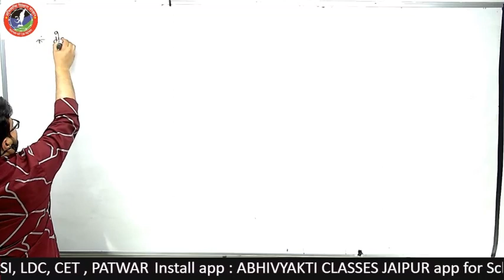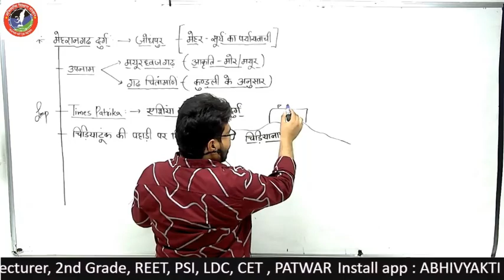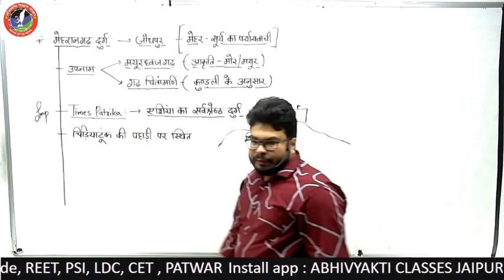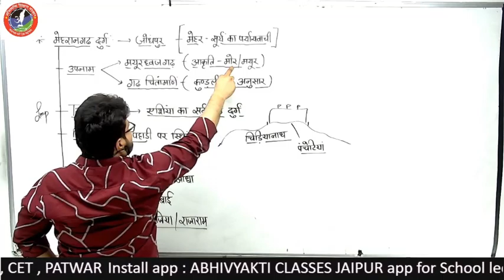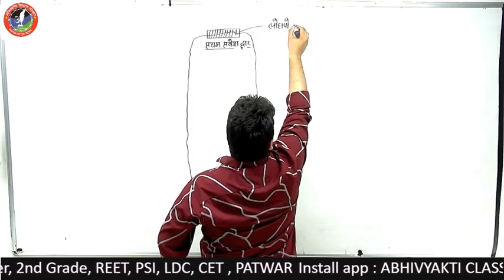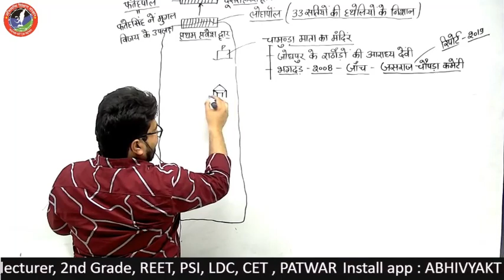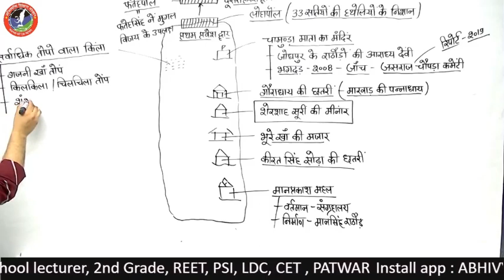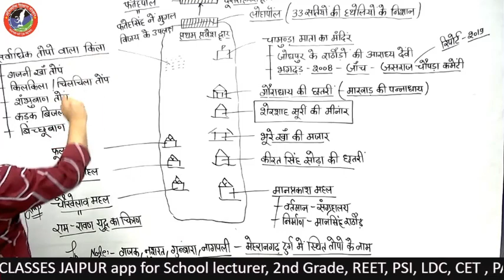मेहरानगढ़ दुर्ग I राजस्थान के प्रमुख दुर्ग I मेहरानगढ़ दुर्ग History in Hindi I Abhivyakti Classes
About this video :-  मेहरानगढ़ दुर्ग